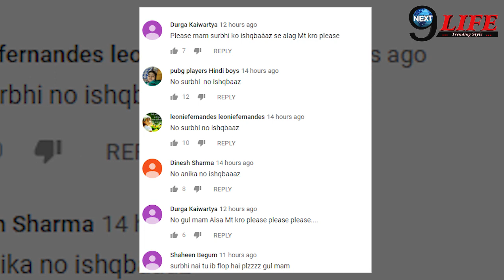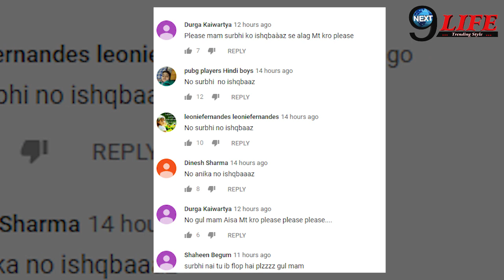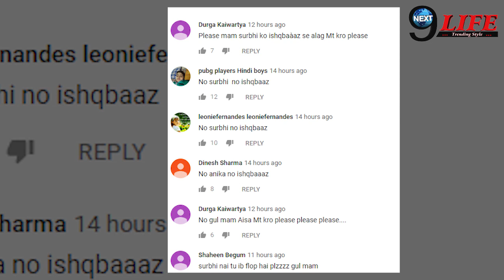Ishqbaaz fame Anika aka Surbhi ने छोड़ा शो, खूब रोए फैंस... | Surbhi Leaves Show